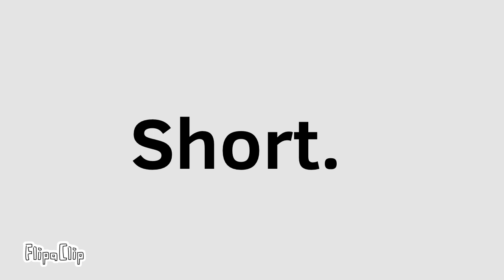Short Video.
A short Cryptid Video.

Cryptid Kids- Chloe Corvid.
My Characters- Cordia Atlantis.